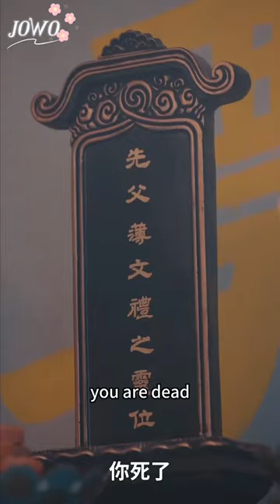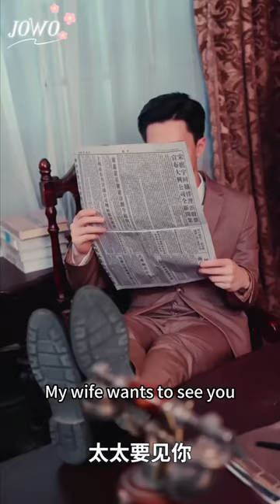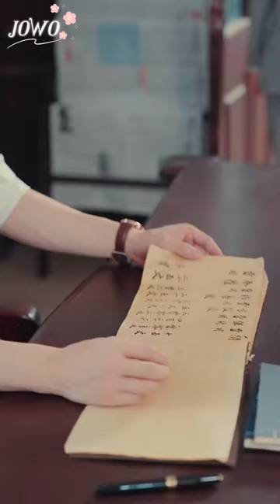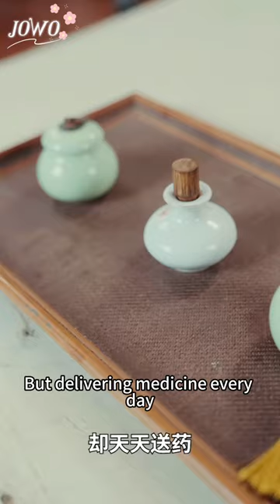[Multi Sub] Tempting Him to Fall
男主：张逸伦
女主：黃思宇
ML: Zhao Guanyu
FL: Cai Caiyun

今日短剧推荐【诱他沦陷】